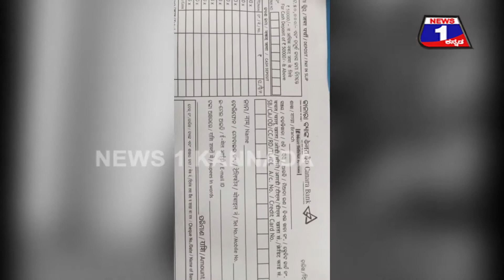ಮಂಡ್ಯದ ರಾಷ್ಟ್ರೀಯ ಬ್ಯಾಂಕ್‌ ಬ್ರ್ಯಾಂಚ್‌ನಲ್ಲಿ ಕನ್ನಡಕ್ಕೆ ಅವಮಾನ | MANDYA